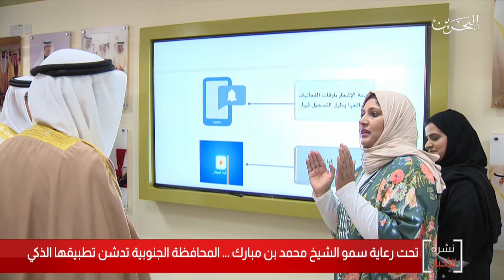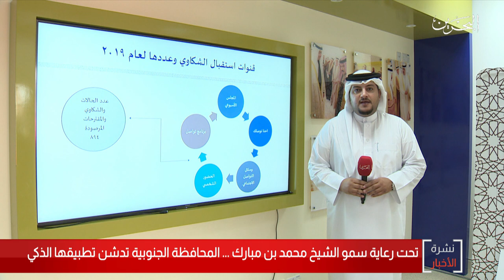البحرين مركز الأخبار : سمو الشيخ محمد بن مبارك يرعى حفل تدشين التطبيق الذكي الجنوبية 17-09-2019